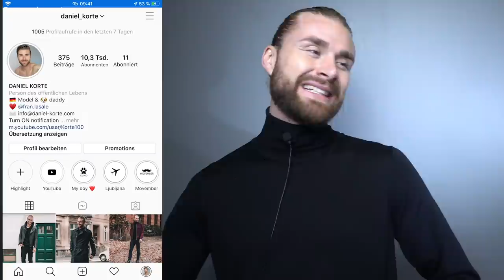LÖCHER IM BART ● 4 Tipps gegen LÜCKEN im BART - Bartlücken dichten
Hey Leute,
heute gehts um das Thema Lücken im Bart bzw. Löcher im Bart. Da ich selbst ein wenig davon betroffen bin, stellt man sich natürlich irgendwann die Frage: Löcher im Bart - was tun? Und genau dieser Frage habe ich mich angenommen und habe geschaut, welche Möglichkeiten es gibt um um die Löcher im Bart zu dichten bzw. die Bartlücken zu dichten. Es ist nämlich gar nicht so einfach undichte Stellen im Bart verschwinden zu lassen. In diesem Video stelle ich dir 4 Möglichkeiten vor, wie du Löcher im Bart bzw. Lücken im Bart verschwinden lassen kannst bzw. die undichte Stellen abdecken kannst.